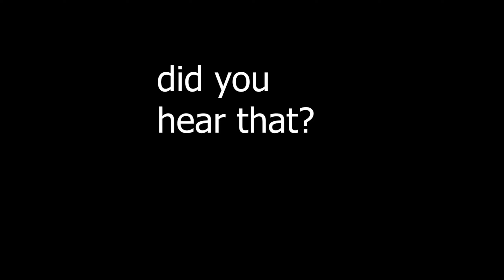DYING LIGHT - FUNNY MOMENTS 💀💀💀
Compilation of all videos from Dying Light